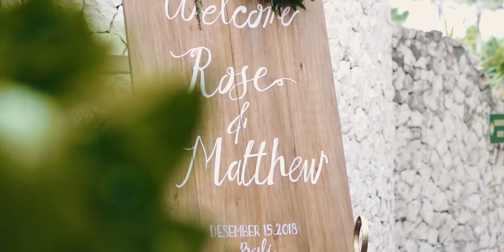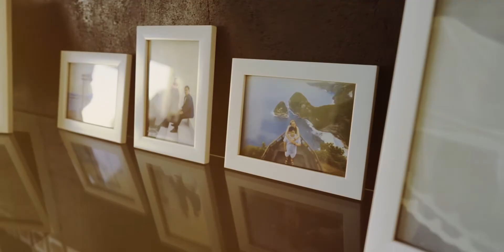Weeding at Karma Kandara Bali